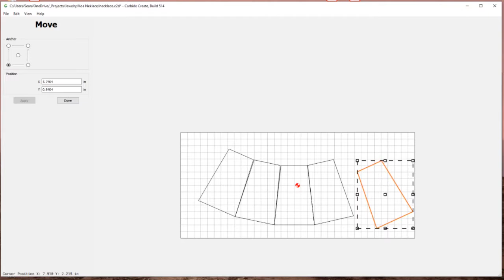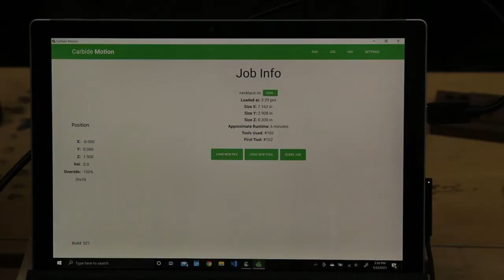Making a Bib Necklace from Hawaiian Koa Wood on the CNC - ASMR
I made this bib necklace from Hawaiian Koa with a little help from a robot. As soon as I saw this piece of Koa, I knew it had to be made into a necklace.

No talking, no music, just ambient shop sounds. Enjoy the relaxing ambience of this build!

Pocket Hole Jig
Pocket Hole Jig Clamp
Sharpening System
Straight Edge
Belt Sander
10 inch Bandsaw
Drill Press
Pocket Square
Dust Cyclone
Extra long 3/8 inch drill bit
My favorite screw driver
Your new favorite pencil

Video gear:
Camera (newer version)
On Camera Mic
Wide Lens
Wider Lens
Mini Tripod
Dual Battery Charger
Voice Over Mic
Video Editing Software